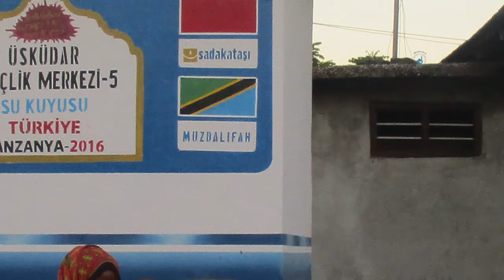MUZDALIFAH KATIKA KUHAKIKISHA UPATIKANAJI WA MAJI SAFI